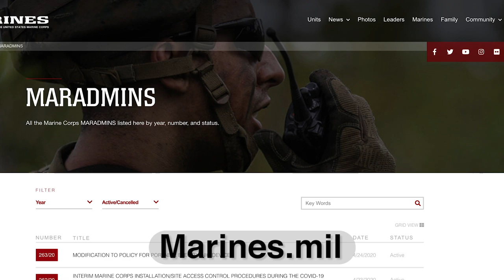Travel Restrictions Extended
In order to limit the continuing spread of COVID-19, MARADMIN 254/20 extends the ongoing travel restrictions for domestic and international travel to June 30, 2020. These restrictions apply to all Marines and Marine Corps civilian personnel and their sponsored family members. Some exemptions and waivers may be granted on a case-by-case basis for essential activities. (U.S. Marine Corps video by Cpl. Ben Whitten)